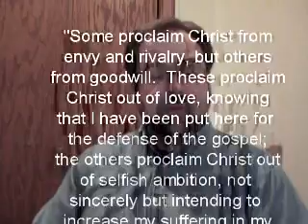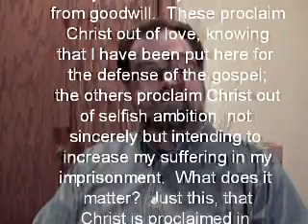Session3 Clip 1.wmv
Bethany Lutheran Church of Elkhorn Beyond Me and the Moment session 3 clip 1